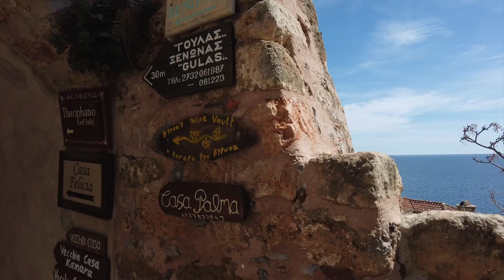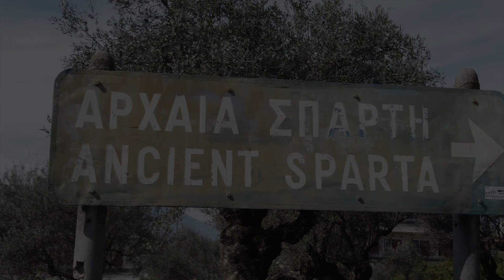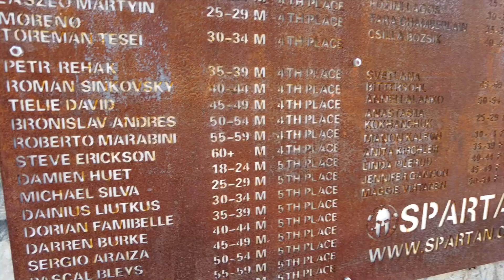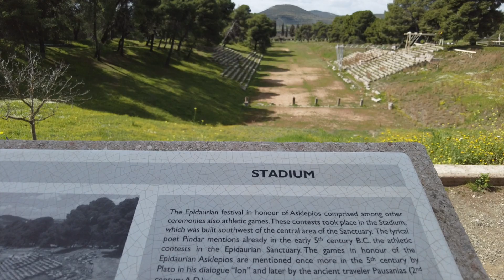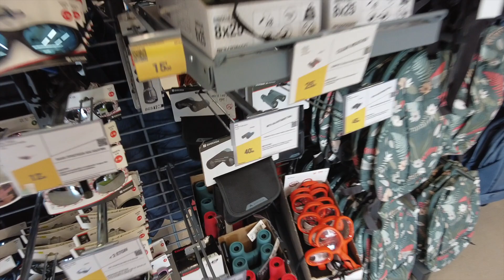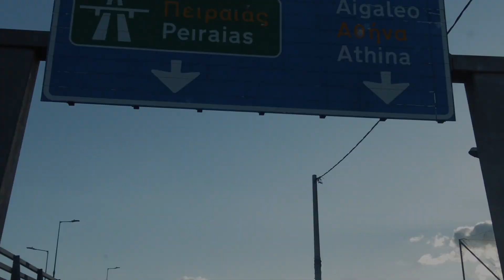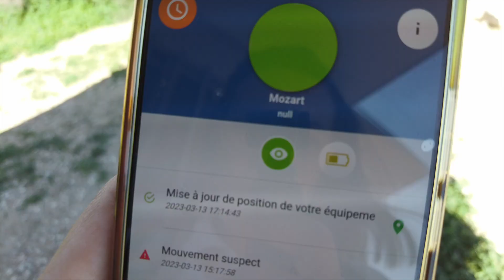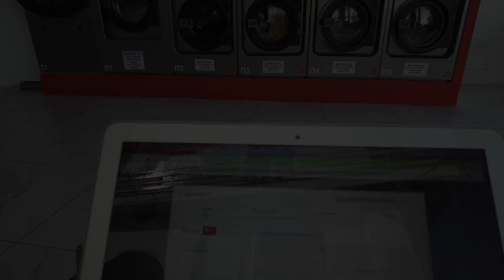11. roadtrip 🚐 Mont Saint Michel Grec ou Athènes ? En mars c'est déjà la haute saison - GRÈCE 🚐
Salut les Curieux !

Ça y est, nous avons pris la route pour une année.
A bord de Mozart, Fiat Ducato notre fourgon aménagé durant ces deux dernières années, nous allons sillonner l’Europe.

Ce voyage nous emmènera des Balkans, au Sud de la Grèce, jusqu’au cap Nord en Norvège.
Une année Vanlife pour découvrir des paysages et cultures en tout genre, toutes différentes mais riches de rencontres.

GRECE

0:00 Monemvasia
 Mont Saint Michel grec
3:20 Sparte - Léonidas
5:10 Nauplie
7:30 Epidaurus - Site archéologique
 Temple de Asclepios
9:53 Methana
 Bain thermal
12:00 Corinthe
 Canal de Corinthe
13:00 Athènes
 Acropole
 Little kook
19:01 Eretria

Découvrez dans nos vidéos des tips et tutos de la vie en Van ou en Fourgon.

A vous la Vanlife ! 👋🏼

Notre fourgon:
🚐 FIAT Ducato 2016 L3H2, fourgon aménagé par nos soins. C’est aujourd’hui notre résidence principale et notre cocon.

Matériel utilisé:
📷 Photo : CANON Hybride Eos M50 / Samsung  S22 plus
🎥 Vidéo : Samsung S22 plus / DJI pocket 2 / Drone DJI Mini 2

Partenariats:
🔒 KHIKO : l’anti vol connecté
💧UVOJI: purificateur d’eau, filtre UV